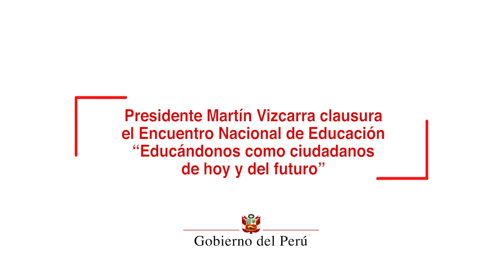Encuentro Nacional de Educación “Educándonos como ciudadanos de hoy y del futuro”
El presidente de la República, Martín Vizcarra, afirmó que la educación es un instrumento poderoso para eliminar la pobreza y la desigualdad, y construir una sociedad más justa, sostenible e inclusiva.

Al respecto, el jefe de Estado resaltó que la propuesta del Proyecto Educativo Nacional al 2036 es un importante instrumento que se convertirá en el marco estratégico de la educación peruana.

Asimismo, Vizcarra Cornejo destacó que el citado proyecto ha recogido los aportes de miles de peruanos y peruanas de todas las regiones del país a través de la consulta ciudadana "Todos Somos Educadores", y contempla los cambios generacionales, sociales, económicos y ambientales de las últimas décadas.